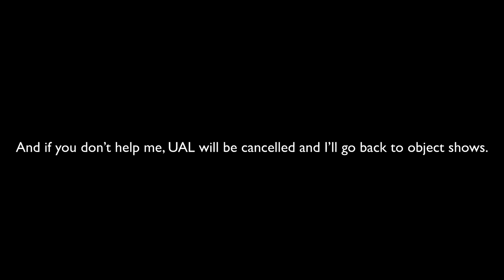I need some voice actors for UAL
In this announcement, murf AI has ran out of free minutes because I haven’t upgraded. So I need you viewers to help me. And if you don’t, UAL will be cancelled. No need to voice О, he’s already got his voice.